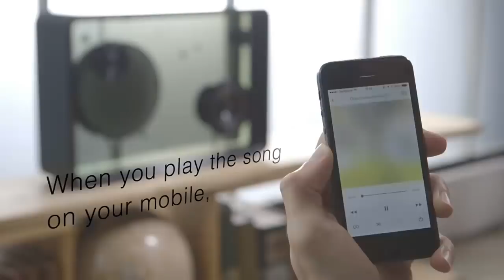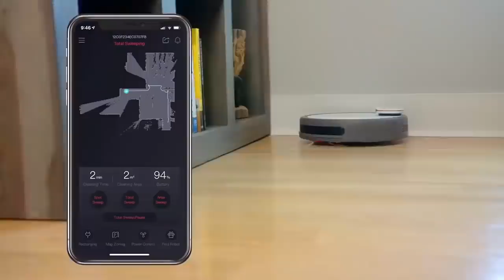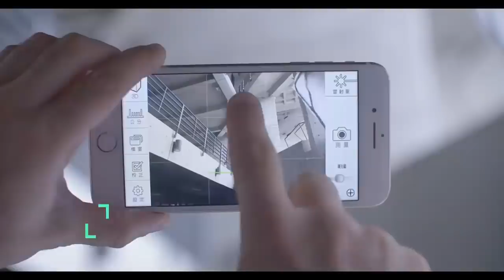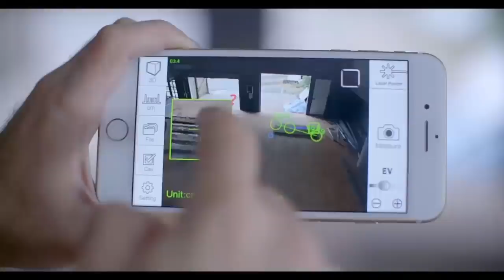20 CHEAPEST AND MOST USEFUL GADGETS You Can Buy on Amazon | Gadgets Under RS50, Rs100, Rs200, Rs500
20 CHEAPEST AND MOST USEFUL GADGETS You Can Buy on Amazon | Gadgets Under RS50, Rs100, Rs200, Rs500
As smart phones become even more integral to our everyday lives, extra gadgets that increase their functionality just get cooler and cooler. These 15 add-ons for iPhone and Android handsets include arcade housings for gaming, home security devices, photo lenses, sound amplifiers and even wind meters.
NO LINKS BECAUSE OF LOCKDOWN

Thanks friends